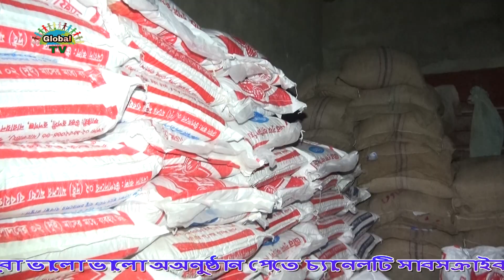কৃষি বিষয়ক অনুষ্ঠান কৃষি বাংলা / Global Tv / Krishi Bangla / Krishi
কৃষি বিষয়ক অনুষ্ঠান কৃষি বাংলা / Global Tv / Krishi Bangla
আমাদের সাথে আপনারা আছেন তাই অসংখ্য ধন্যবাদ।  আগামীতেও সাথে পাবো এই কামনা করি।